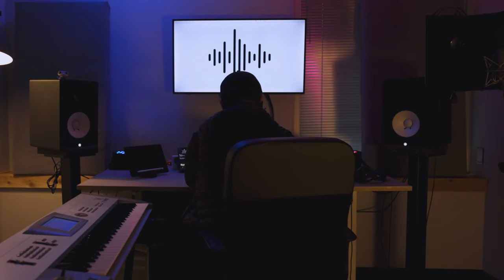Welcome to the Creatives Factory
Welcome to The Creatives Factory, a creative playground for artists to bring their musical and visual ideas to life.

Music: Collin Selman - "dayDREAM" | Produced by Jonathan Camacho at The Creatives Factory